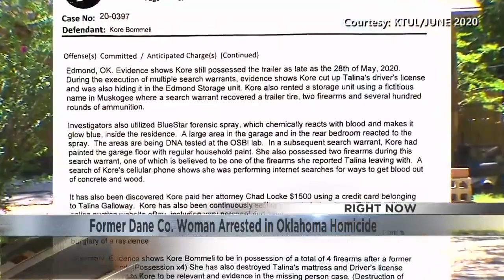Former Dane Co. Woman Arrested in Oklahoma Homicide